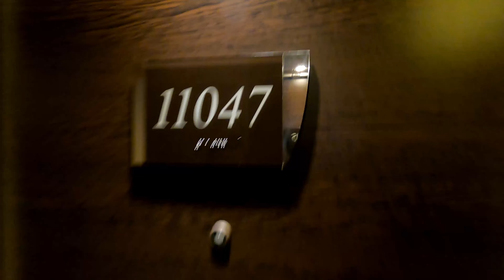MSC PREZIOSA REJS STATKIEM 4K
Zapraszam was do obejrzenia mojego kolejnego wideo przewodnika , tym razem zapraszam na statek  MSC PREZIOSA
Rejs odbyliśmy w czerwcu 2022 po Fiordach Norweskich